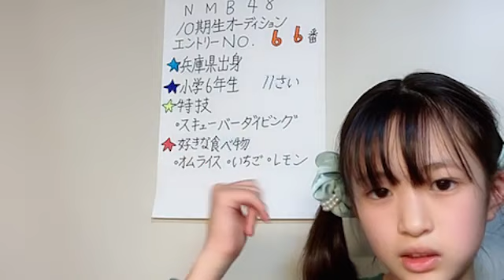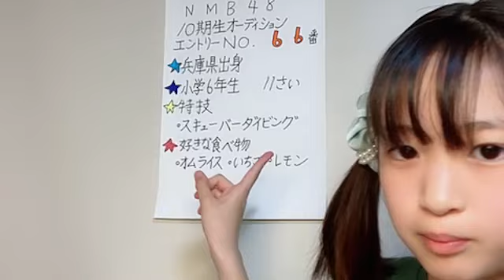NMB48 第10期候補生エントリーナンバー66番｜SHOWROOMショールーム 2024 04 22 18 02